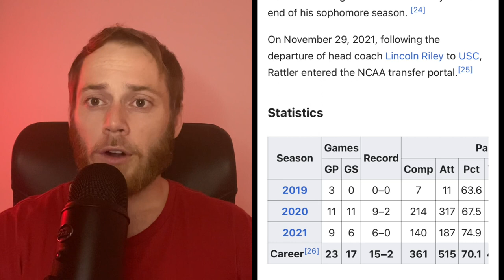NEBRASKA FOOTBALL! SPENCER RATTLER OFFICIALLY VISITS NEBRASKA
Former Oklahoma QB Spencer Rattler was recent seen at Nebraska Taking a Visit!

What does this mean for the Nebraska Cornhuskers?

Will Rattler go to Nebraska?

Would Rattler be a good fit at Nebraska ?

If this video gets 1,000 likes I will open up the comment section!